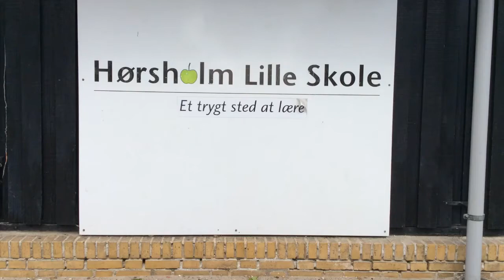Albert, Agnete, Clara, Bertram, Cajsa, Oscar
Hlsk reklamefilm